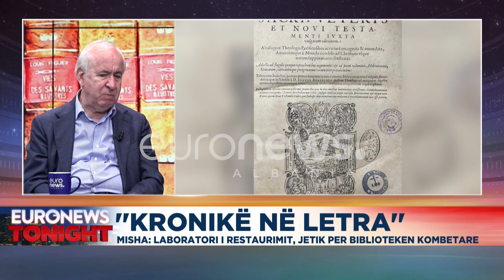Restaurimi i librave 600 vjeçarë/ Drejtori i Bibliotekës Kombëtare: Po punojmë me një libër për...